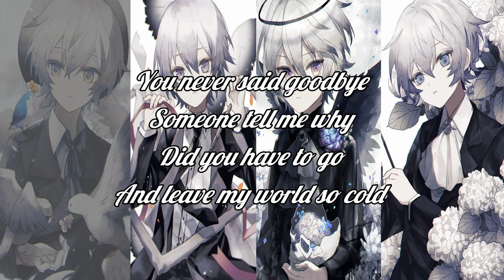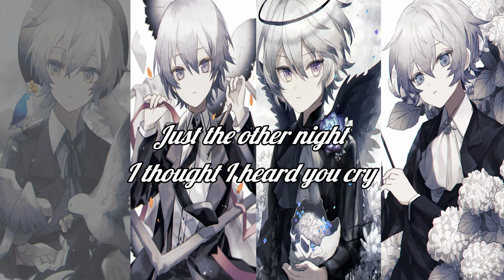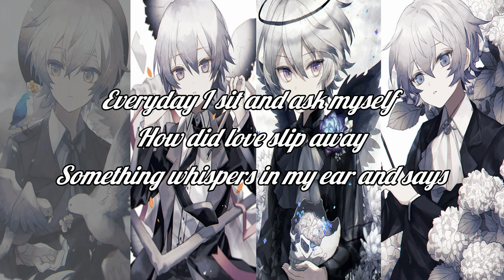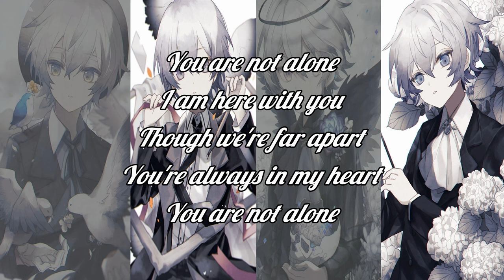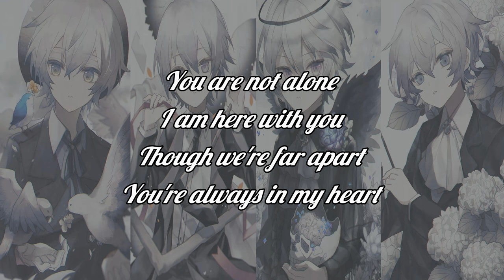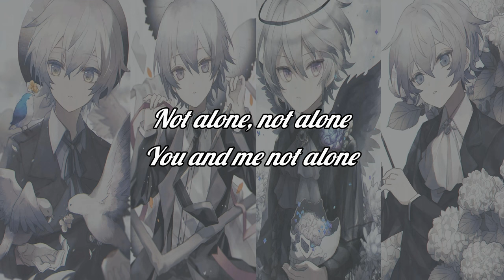Nightcore - you are not alone (Lyrics)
my links is down blow to find ▽

▷ XBOX
Exotic Prince3 & AlphaClap3

 Exotic Prince3